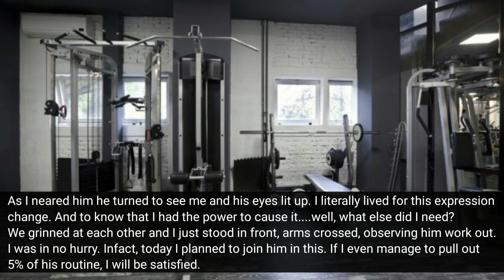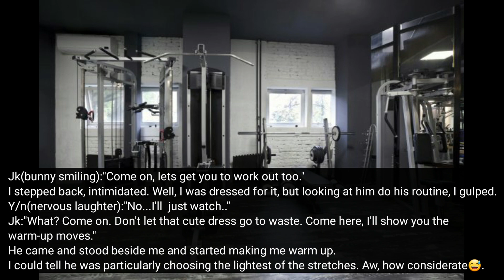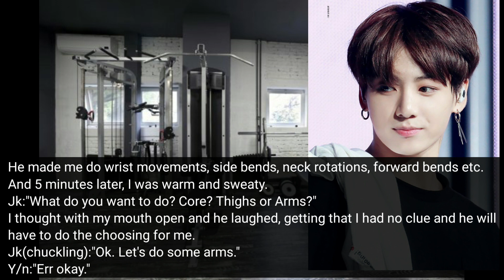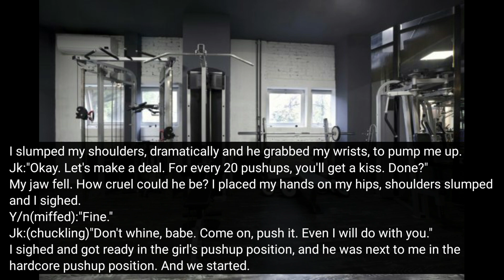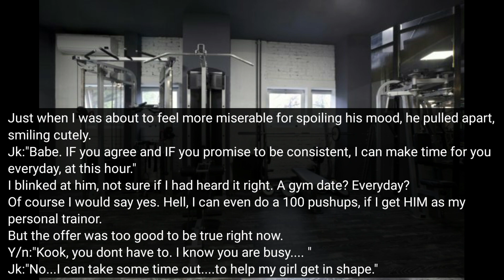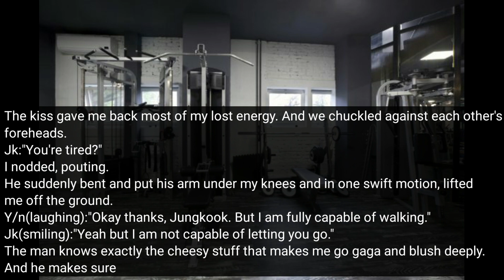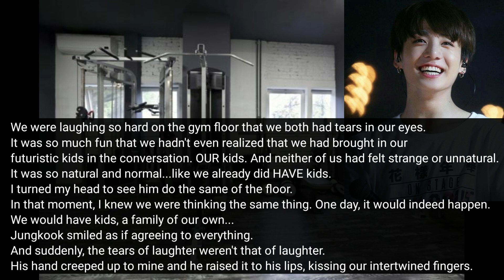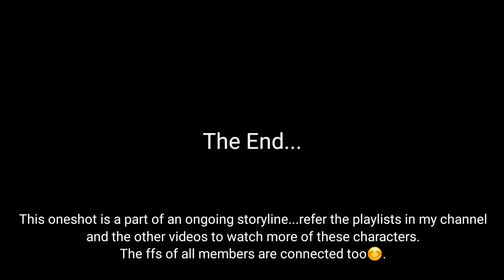Jungkook ff oneshot| When your Idol Boyfriend turns Gym Trainor for the day